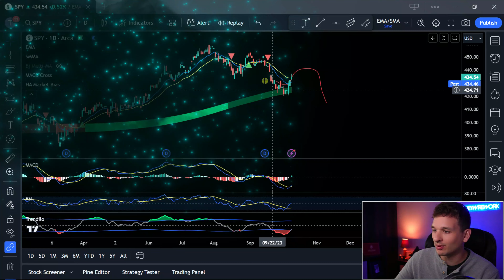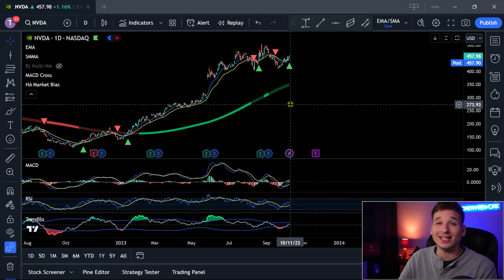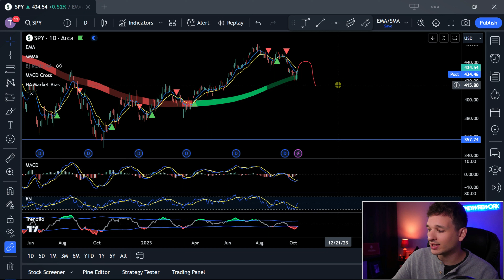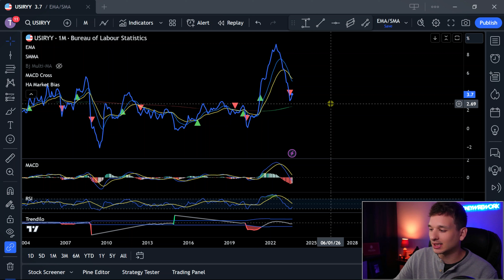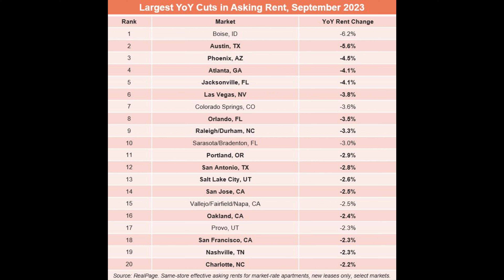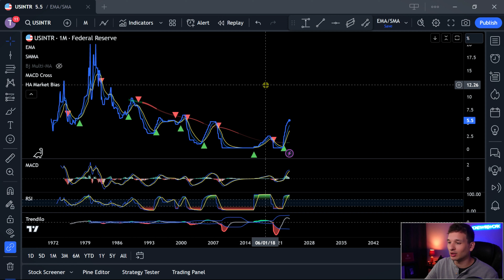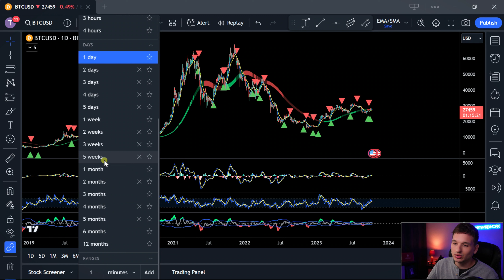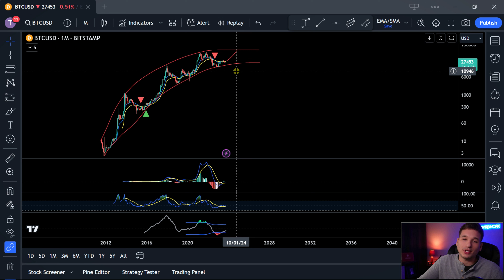US Economic Policies Are KILLING The Stock Market | Housing Market And Stocks Update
Today we cover the housing market and how it is affecting the stock market.

This video is made by wondershare filmora.